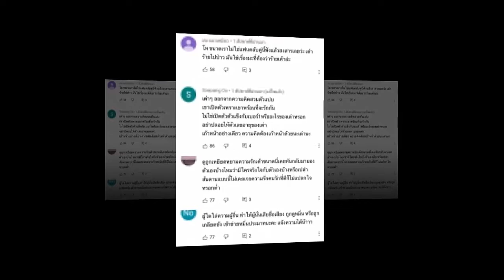ทัวร์ลง ‘เต๋าทีวีพูล’ หาว่า ก็อต ริชชี่ สร้างกระเเส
ทัวร์ลง ‘เต๋าทีวีพูล’ หาว่า ก็อต ริชชี่ สร้างกระเเส #‘เต๋าทีวีพูล
อย่าลืมกดถูกใจ กดติดตามและกดรูปกระดิ่งเพื่อรับการแจ้งเตือนด้วยนะคะ จะได้ไม่พลาดคลิปใหม่